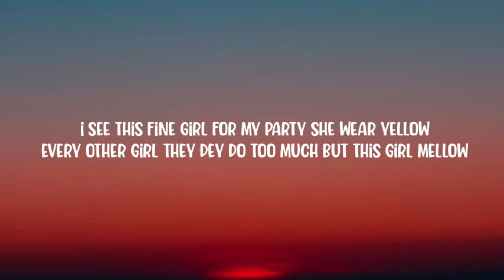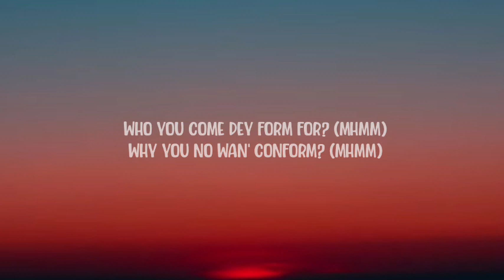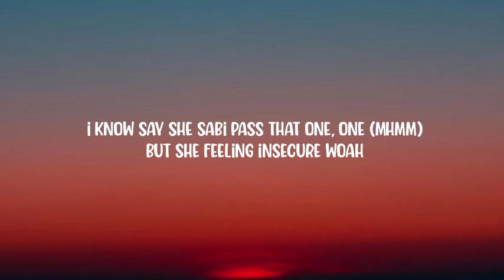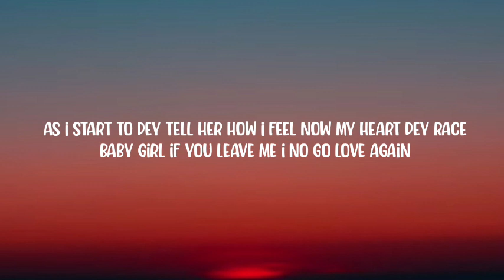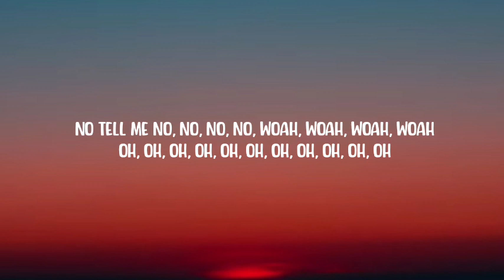Rema, Selena Gomez - Calm Down (Lyrics) "Another banger Baby, calm down, calm down"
Lyrics:

Vibez
Oh, no
Another banger

Your love